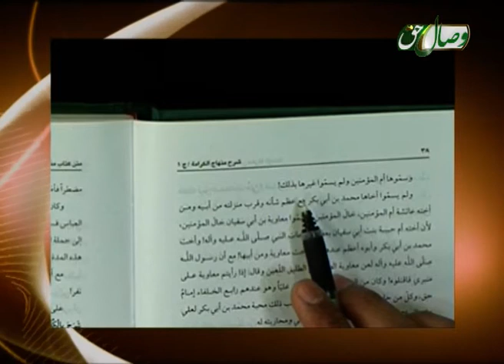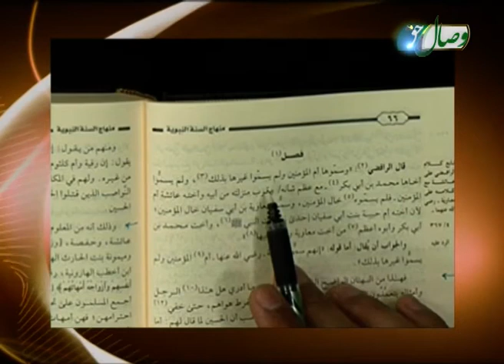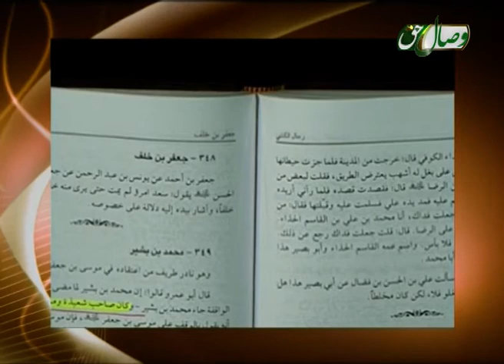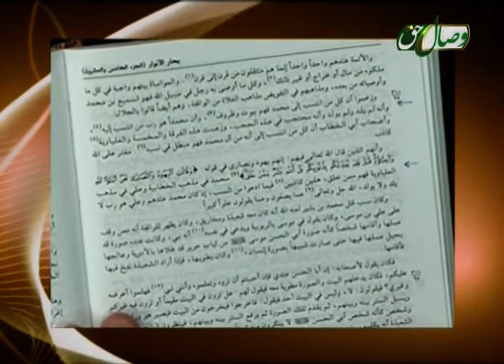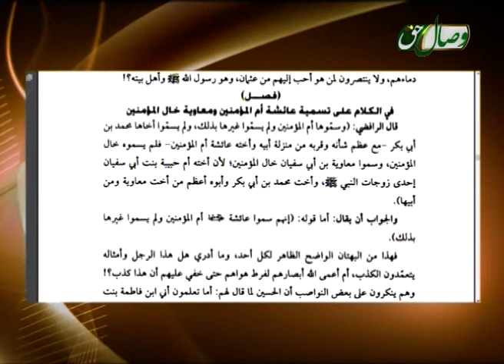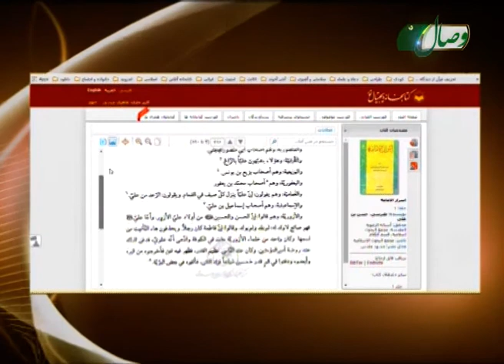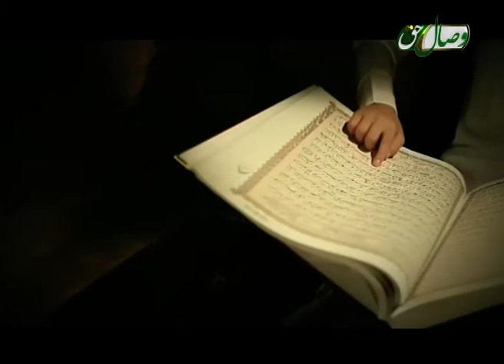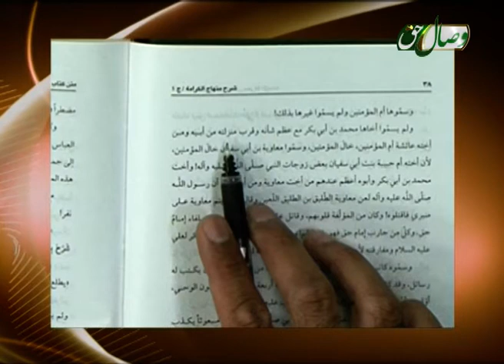منهاج السنة (حلی و افترایی دیگر) - ҲИЛЛӢ ВА ТӮҲМАТҲОИ ДИГАР